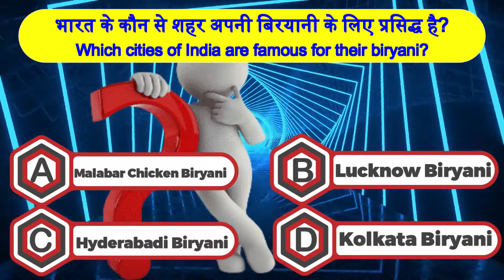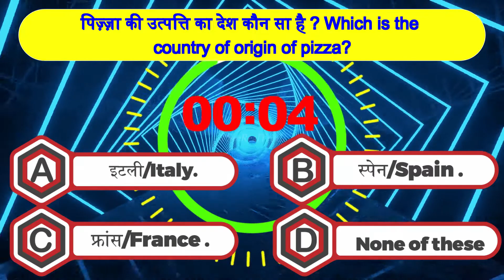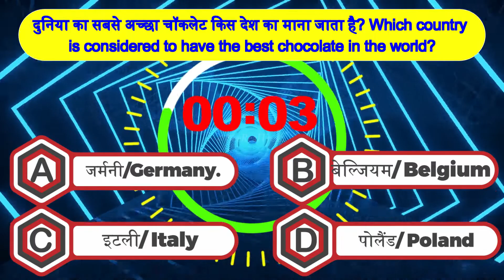How Good is Your Common General Knowledge question and answers | world latest gk question on Food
GENERAL KNOWLEDGE
Test your general knowledge with this engaging Food General Knowledge Quiz! How well do you know the world food ? challenge yourself and see if you can answer question about various food facts. Top 4 Questions & Answers.
भारत के कौन से शहर अपनी बिरयानी के लिए प्रसिद्ध है?
दुनिया का सबसे अच्छा चॉकलेट किस देश का माना जाता है?

दुनिया का सबसे महंगा मसाला क्या हैWhat oil is used for cooking in South India ?GK with answers Hindi

विराट कोहली की एक  दिन की कमाई कितनी है? भारत ने पहला विश्व कप कब जीता था ?GK with answers in Hindi

Which is the creature which, despite being male, gives birth to children? GK with answers in English

आज हम कुछ दिलचस्प और अनजाने सवालों के जवाब जानेंगे || General knowledge quiz with answers in Hindi

general knowledge important
amazing gk questions
real life facts
world latest gk questions
beautiful gk questions
जनरल नॉलेज ऐप,
जनरल नॉलेज अच्छा अच्छा,
जनरल नॉलेज अंग्रेजी में,
जनरल नॉलेज अभ्यास,
जनरल नॉलेज करंट अफेयर्स,
जनरल नॉलेज अवघड,
general knowledge a/l,
इंडियन जनरल नॉलेज,
इंडिया का जीके,
general knowledge gk question,
जनरल नॉलेज प्रश्न उत्तर मराठी 2024,
जनरल नॉलेज प्रश्न उत्तर मराठी 2023,
general knowledge a/l 2023 answers,
जनरल नॉलेज क्वेश्चन और आंसर,
quiz khelo,
quiz game,
quiz king,
quiz competition notice,
quiz master,
quiz expert,
quiz game countries,
अपना quiz app se paise kaise kamaye,
आनलाइन शिक्षक प्रशिक्षण quiz अक्टूबर 2023,
ऑनलाइन शिक्षक प्रशिक्षण quiz अक्टूबर 2023,
quiz elearning bendahara pengeluaran,
इंडिया क्विज,
इजी क्वेश्चन